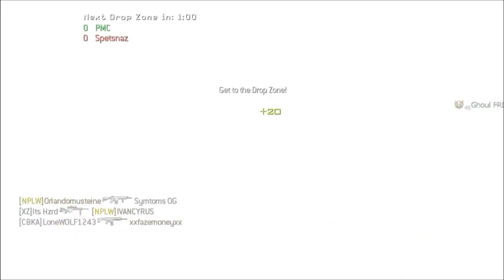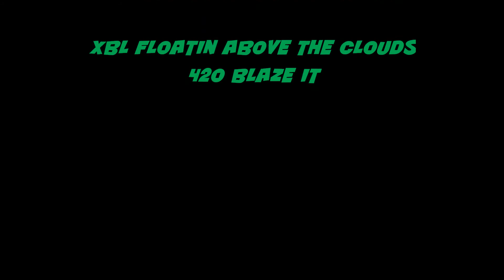COD MONTAGE MW3 DOPEST FOOTAGE EVER QUICKSCOPING FINEST (360)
THIS MONTAGE OF COD MW3 LET ME KNOW WHAT YOU THINK. GANGSTA STUFF YALL GOTTA LOVE IT IF NOT YOU HATING YOU HATER LMS IN THE COMMENT BOX DON'T FORGET TO HIT THE LIKE BUTTON COME MFS LET'S DO THIS TIL NEXT TIME THOU